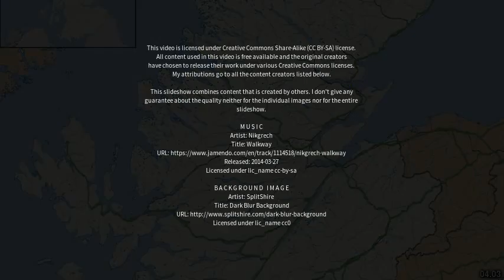Best places to visit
Best places to visit - Haverfordwest (United Kingdom) Best places to visit - Slideshows from all over the world - City trips, nature pictures, etc.